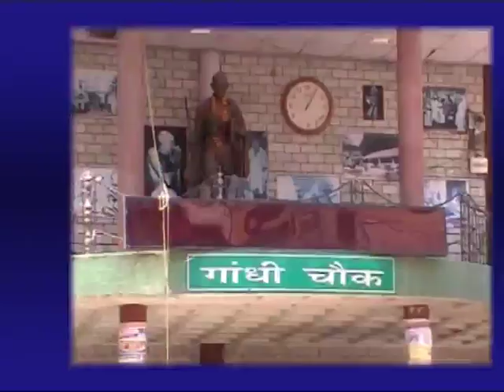2 JULY NEWS HEADLINE